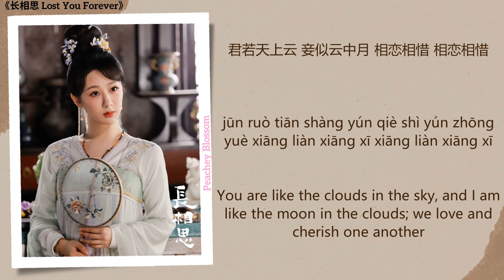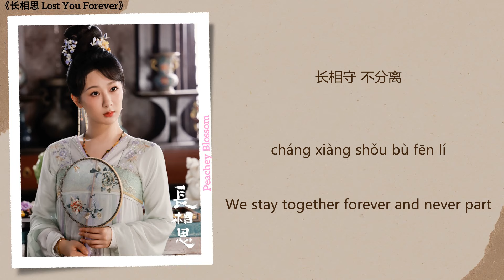相见相思 (See And Miss One Another) - 杨紫 (Yang Zi)《长相思 Lost You Forever》Chi/Eng/Pinyin lyrics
Song Name (歌名): 相见相思 (See And Miss One Another)
Singer (歌手): 杨紫 (Yang Zi)

Drama Name (电视剧名字):《长相思 Lost You Forever》